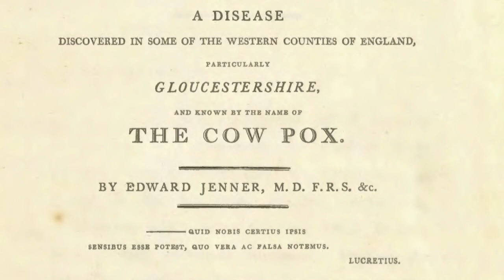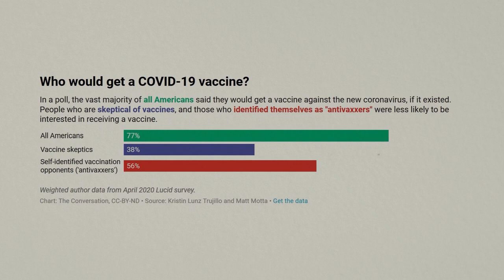The history of the smallpox vaccine is a story of reassurance and concern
Sam Lemley, curator of special collections at Carnegie Mellon University, describes the historical context in which Edward Jenner published his book about the smallpox vaccine. An idea so revolutionary that it wasn't fully accepted for decades. Yet, he says that it is a story of reassurance because like many discoveries in the history of medicine, it came from such an unexpected source.